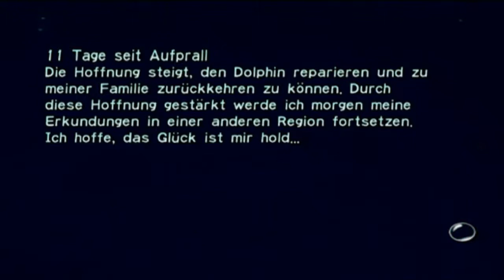Let's Play Pikmin [Deutsch] #11: Nieder mit dem Spinnengedöns!!!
... was wieder verlustfreier von Statten ging als erwartet?!?    :D